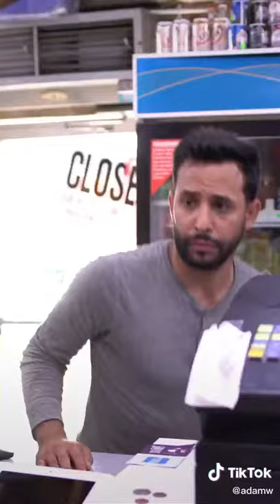Bathroom (comedy short film)